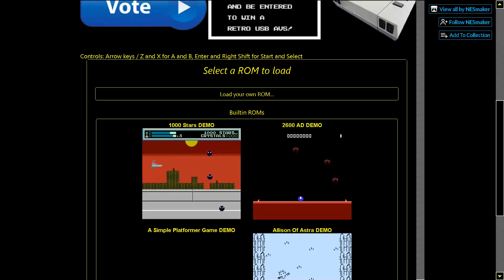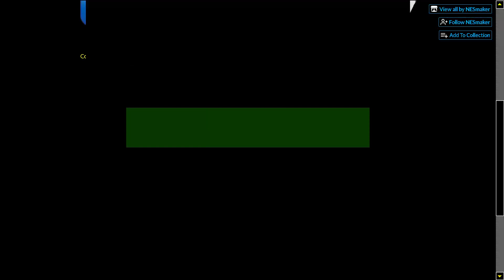SHADOW ANIMUS GAME DEMO NINTENDO NES NESMAKER GAME COLLECTION Byte Off 2020 Nes maker